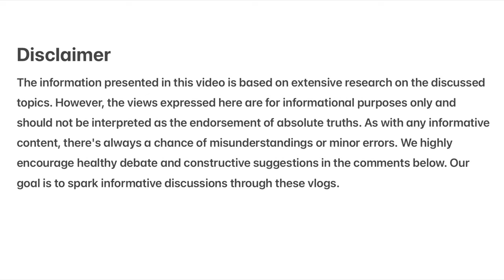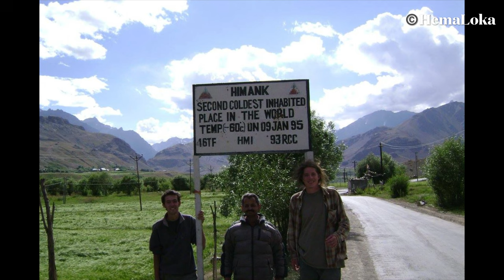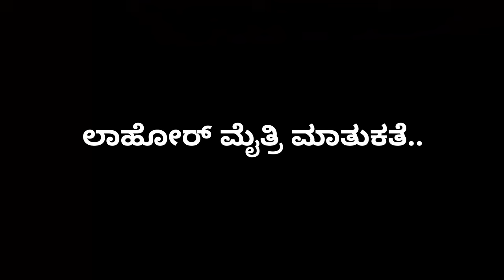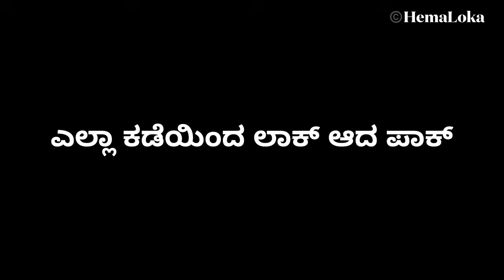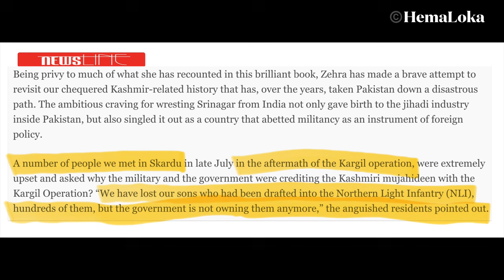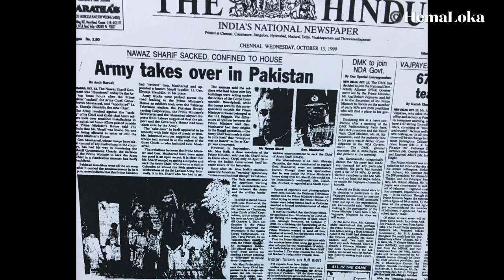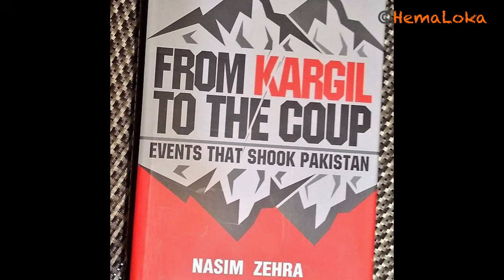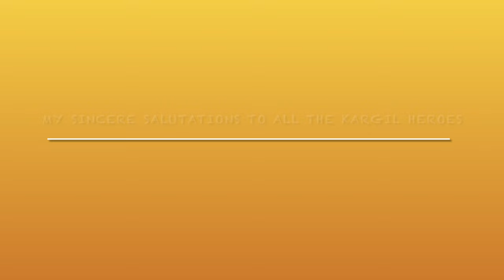ಶರೀಫ್ & ಆ 4 ಜನರಲ್‌ಗಳ ಭ್ರಮೆ ಹೀಗಿತ್ತು | How 4 Generals Misled Pak in Kargil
In this video, we're diving into the intricacies of Pakistan Army Generals' illusionary plan to capture the heights of Kargil and pressurize Bharath in its Kashmir policy.

ಕಾರ್ಗಿಲ್ ಪ್ಲಾನ್ ಮೂಲಕ ಕಾಶ್ಮಿರದ ವಿಚಾರದಲ್ಲಿ ಭಾರತವನ್ನ ಪಾಕಿಸ್ತಾನದ ಮುಂದೆ ಮಂಡಿಯೂರಿಸುವ ಭ್ರಮೆಯಲ್ಲಿದ್ದ ಆ ನಾಲ್ಕು ಜನರಲ್‌ಗಳು ಮತ್ತು 'ಫತೇ-ಏ-ಕಾಶ್ಮೀರ್' ಆಗುವ ಕನಸು ಕಾಣುತ್ತಿದ್ದ ನವಾಜ್ ಶರೀಫ್‌ಗೆ ಭಾರತದಿಂದ ಆ ಮಟ್ಟದ ಪ್ರತಿಕ್ರಿಯೆಯ ನಿರೀಕ್ಷೆ ಕನಸಿನಲ್ಲೂ ಇರಲಿಲ್ಲ!

Here are the links to the sources I used for in-depth research and analysis for the Kargil vlog series: